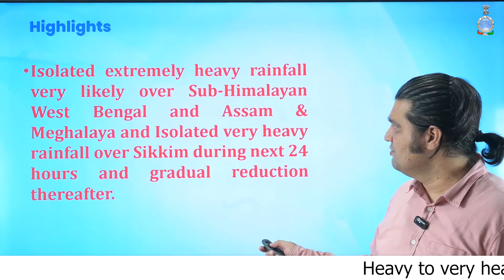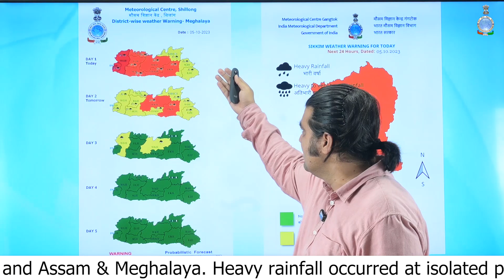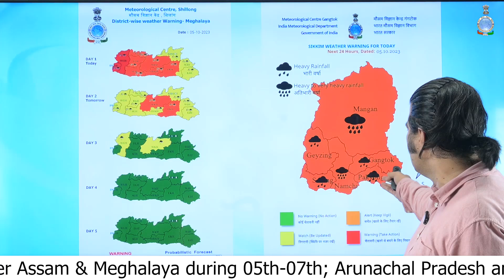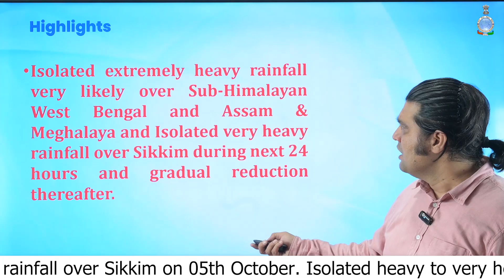Extremely heavy rainfall over Sub-Himalayan West Bengal, Assam, Sikkim, Meghalaya over next 24 hours